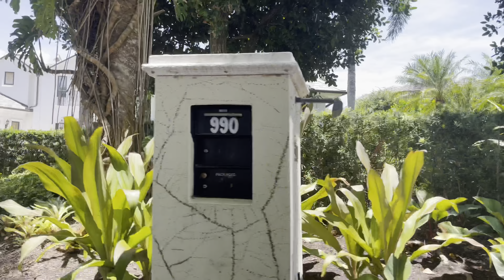Port Royal in Naples, Naples Beach and Naples Bay. Nice real estate!!!!